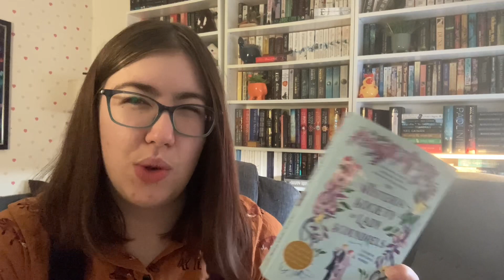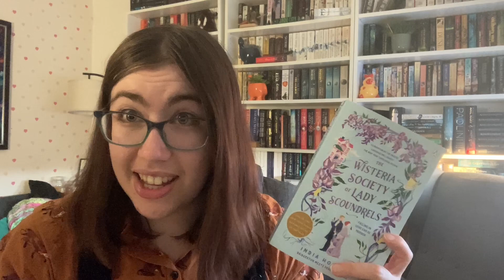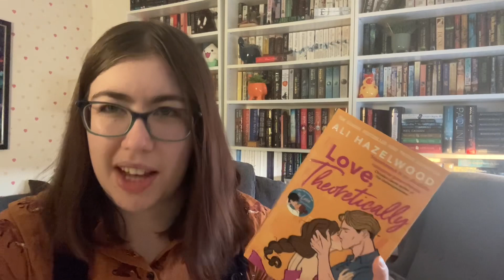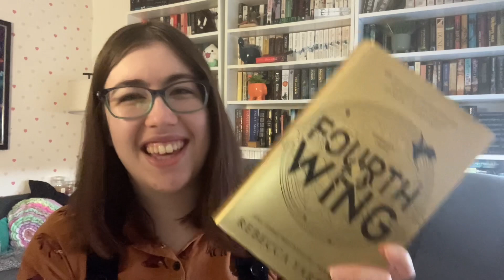The good and bad of July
Notable books read in July; good, bad, disappointing and surprising